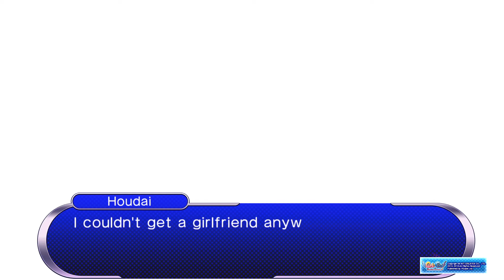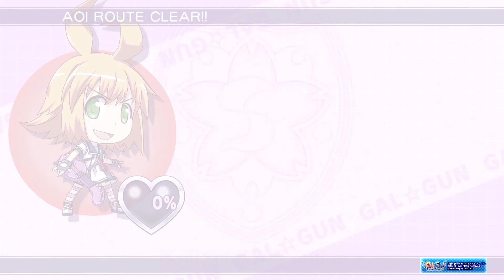Gal*Gun Double Peace - Donating 9999 Golden Hearts To LOVEHEARTS